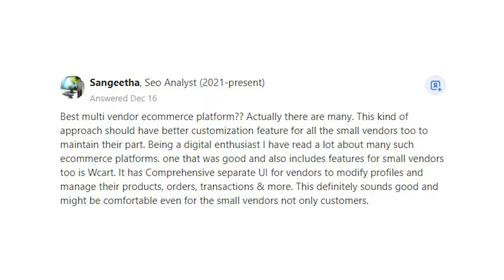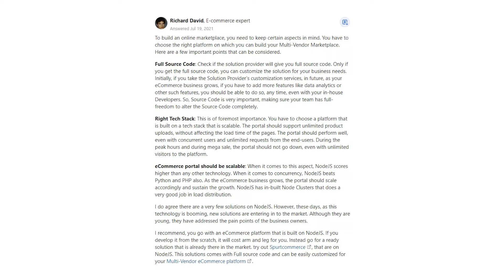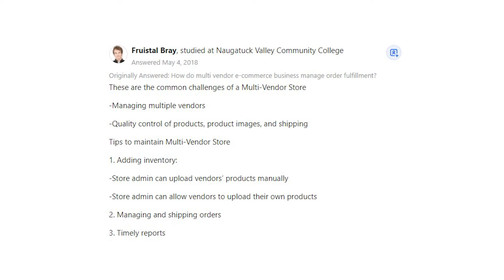What is the best multi-vendor e-commerce software?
Best multi vendor ecommerce platform?? Actually there are many. This kind of approach should have better customization feature for all the small vendors too to maintain their part. Being a digital enthusiast I have read a lot about many such ecommerce platforms. one that was good and also includes features for small vendors too is Wcart. It has Comprehensive separate UI for vendors to modify profiles and manage their products, orders, transactions & more. This definitely sounds good and might be comfortable even for the small vendors not only customers.

To build an online marketplace, you need to keep certain aspects in mind. You have to choose the right platform on which you can build your Multi-Vendor Marketplace. Here are a few important points that can be considered.

Full Source Code: Check if the solution provider will give you full source code. Only if you get the full source code, you can customize the solution for your business needs. Initially, if you take the Solution Provider’s customization services, in future, as your eCommerce business grows, if you have to add more features like data analytics or other such features, you should be able to do so, any time, even with your in-house Developers. So, Source Code is very important, making sure your team has full-freedom to alter the Source Code completely.

Right Tech Stack: This is of foremost importance. You have to choose a platform that is built on a tech stack that is scalable. The portal should support unlimited product uploads, without affecting the load time of the pages. The portal should perform well, even with concurrent users and unlimited requests from the end-users. During the peak hours and during mega sale, the portal should not go down, even with unlimited visitors to the platform.

eCommerce portal should be scalable: When it comes to this aspect, NodeJS scores higher than any other technology. When it comes to concurrency, NodeJS beats Python and PHP also. As the eCommerce business grows, the portal should scale accordingly and sustain the growth. NodeJS has in-built Node Clusters that does a very good job in load distribution.

I do agree there are a very few solutions on NodeJS. However, these days, as this technology is booming, new solutions are entering in to the market. Although they are young, they have addressed the pain points of the business owners.

I recommend, you go with an eCommerce platform that is built on NodeJS. If you develop it from the scratch, it will cost arm and leg for you. Instead go for a ready solution that is already there in the market. try out Spurtcommerce, that are on NodeJS. This solutions comes with Full source code and can be easily customized for your Multi-Vendor eCommerce platform.

These are the common challenges of a Multi-Vendor Store

-Managing multiple vendors.

-Quality control of products, product images, and shipping.

Tips to maintain Multi-Vendor Store:

1. Adding inventory:

-Store admin can upload vendors’ products manually.

-Store admin can allow vendors to upload their own products.

2. Managing and shipping orders.

3. Timely reports.